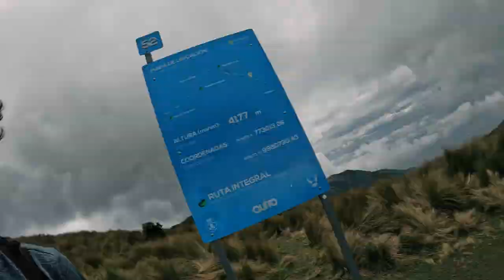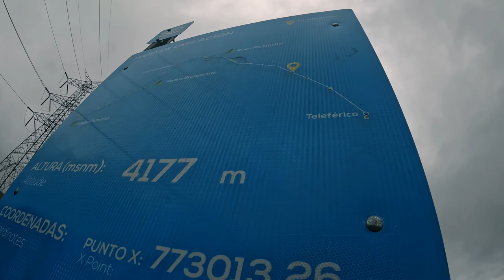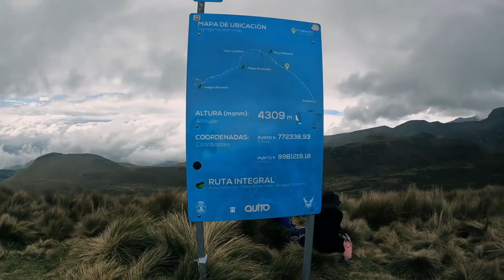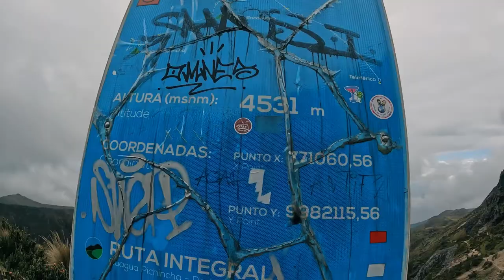Hiking up a volcano in Ecuador! Pichincha volcano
Quito, the capital of Ecuador is surrounded by a mountain range which has two volcanoes. There is Wawa Pichincha (4784m) and Ruku Pichincha (4698m). We climbed the smaller peak of Ruku Pichincha as we didnt know which was which at the time. Ecuador is full of volcanoes having over 50 and a lot are still active. Wawa Pichincha is still active however Ruku is not. I believe you can see Wawa from the peak of Ruku but the weather was terrible and the clouds/fog made it impossible for us to see anything at the peak. But it was a very fun hike, the highest peak I have reached and it was a good challenge climbing at altitude with poor weather conditions and rough terrain.

MY EQUIPMENT

Tech:
Dji mini 2
Drone nd filters
Go pro 10
Go pro batteries + charger
Canon EOS 250d
Canon batteries
Tamron 16-300mm lens
Tamron uv filter
External mic
Wireless mic
Galaxy s10
HP spectre x360
Wireless mouse
7 in 1 usb c adapter
International travel plug
Power bank
Hard drive 5tb

Accessories:
Thule Backpack
Dry bag
Travel towel
Water filter
Sling bag
Go pro accessories
Go pro screen protectors
Waterproof coat
Mosquito net
Large waterproof bag cover
small waterproof bag cover
Flexible tripod
Carabiner clips